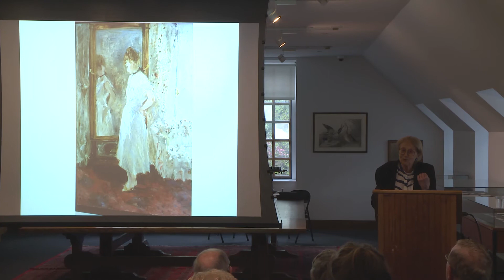Annual Yoken Lecture | Anka Muhlstein: The Pen and the Brush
French author Anka Muhlstein delivers the Annual Mel and Cindy Yoken Cultural Series Lecture, entitled, “The Pen and the Brush,” based on Ms. Muhlstein’s recent book, The Pen and the Brush: How Passion for Art Shaped Nineteenth-Century French Novels.